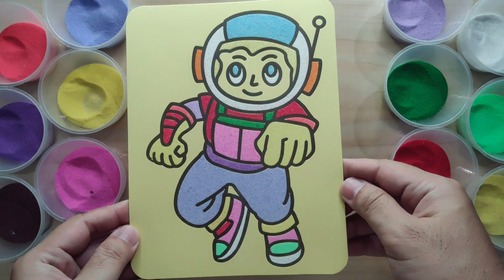Sand Painting Astronaut ( 21 Fun Art Channel )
In this video, we're going to learn how to do a sand painting. This fun and easy painting technique is perfect for children of all ages.

If you're looking for a fun and easy painting technique that's perfect for children, then look no further! With just a few supplies, you can create a beautiful sand painting that'll leave your guests amazed. This is a painting technique that's perfect for all occasions!